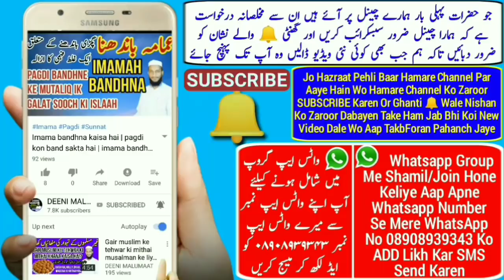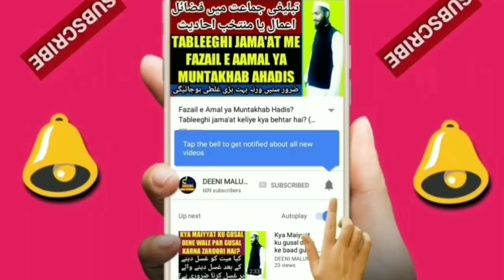Rabi ul awal new naat 2020 | New naat Milad un Nabi 2020 | Mujeeb MP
12 rabi ul awwal new naat pak 2018 Milad un Nabi new naat 2018 new naat rabi ul awwal 2018 new naat Milad un Nabi 2018 zaroor suniye or share kariye